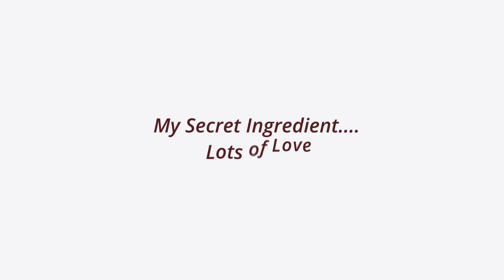GIGI HADID’S FAMOUS Pasta | Tiktok Spicy Pasta Recipe - Best Spicy Sauce Penne Pasta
Spicy creamy Tomato Pasta Recipe / Spicy Rigatoni

Ingredients

Onion
Garlic
Oil
Heavy cream
Tomato paste
Chilli flakes
Chilli powder
Pepper powder
Salt
Sugar
Cooked pasta
Cheese
Basil leaves

Gigi hadid pasta recipe with spicy vodka sauce recipe.